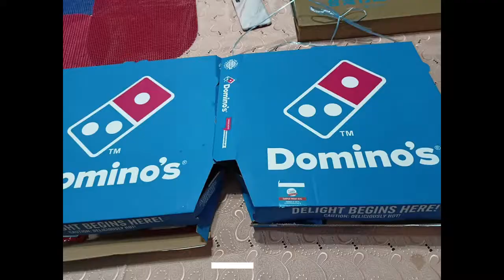NIGHT SWIMMING PART 2 I BONDING WITH MY NIECES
Family bonding with my nieces.